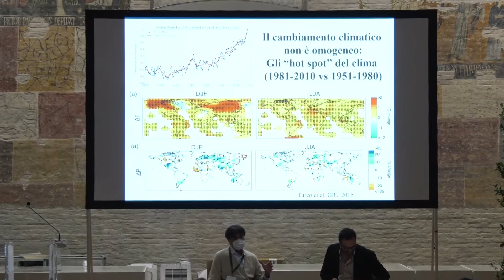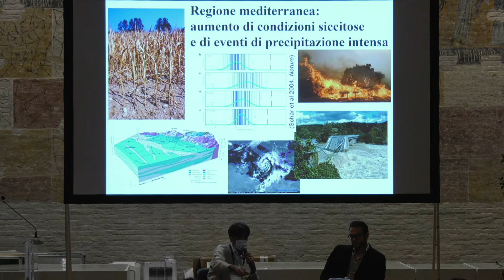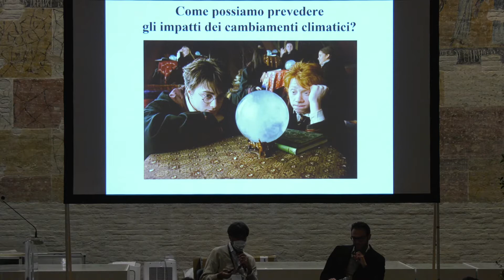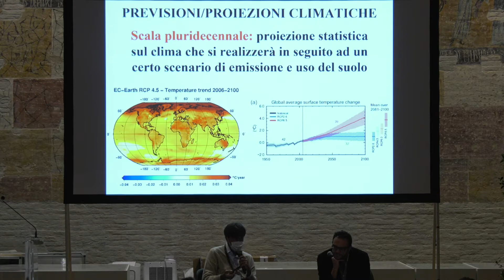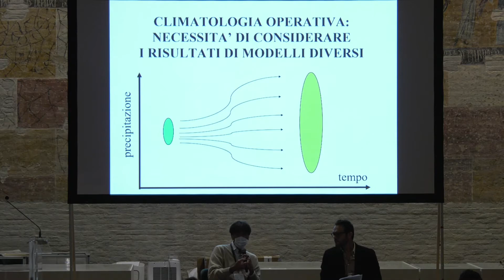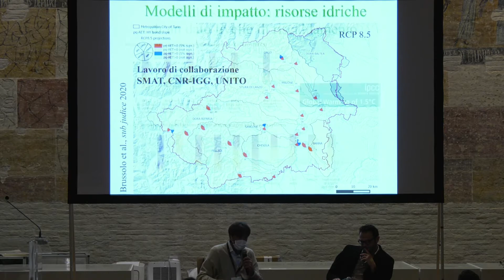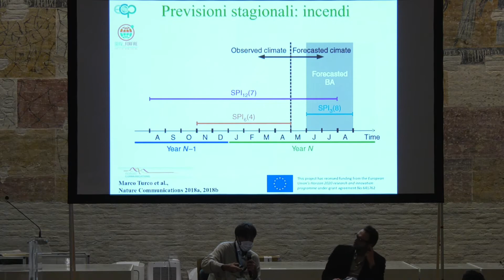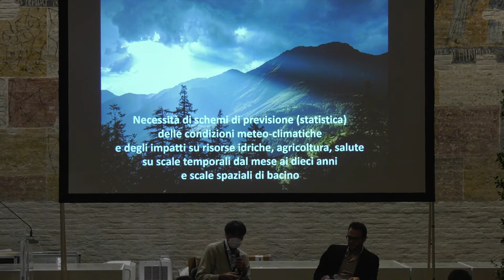Antropocene. Dai modelli di clima ai modelli di sviluppo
Con Enrico Giovannini e Antonello Provenzale

Un confronto tra scienza, economia e società. Con Antonello Pprovenzale avremo modo di vedere quali sono i modelli che gli scienziati stanno studiando per esplorare l’impatto del cambiamento climatico anche sulla produzione di cibo, mentre con Enrico Giovannini capiremo quali sono gli impatti economici e soprattutto quali possono essere gli indirizzi politici per governare il necessario cambiamento dei modelli di sviluppo.